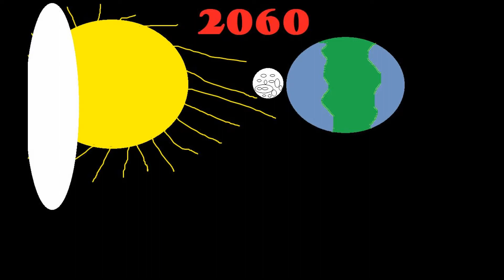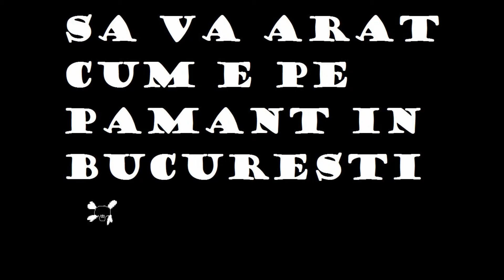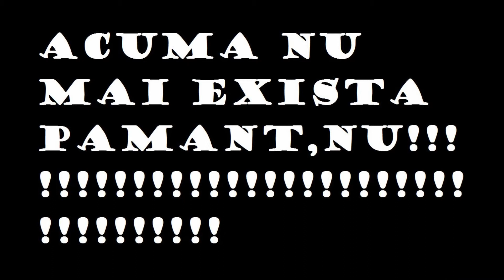inghetarea pamantului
Eu am facut acest videoclip cu ajutorul aplicatiei corel video studio proX7 si daca nu intelegeti ceva datimi comentariu si va explic tot prin comentariu!